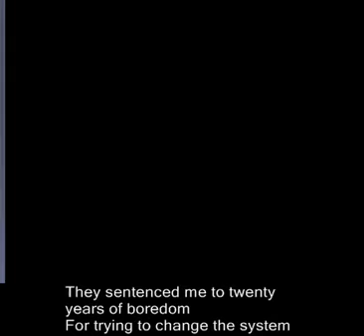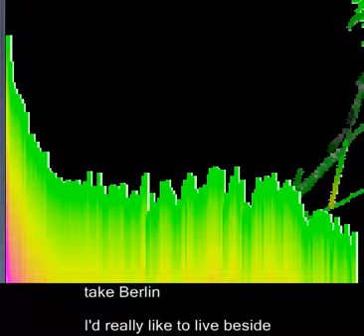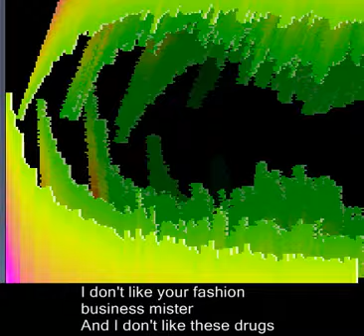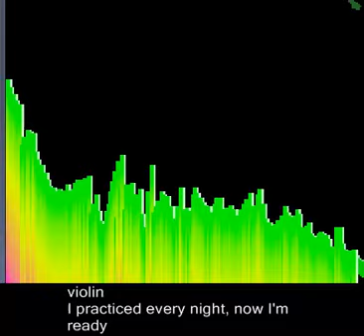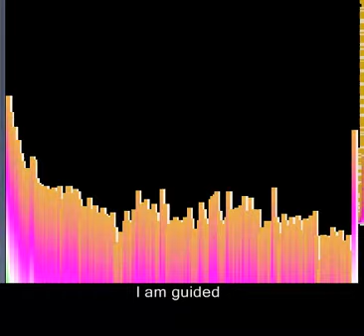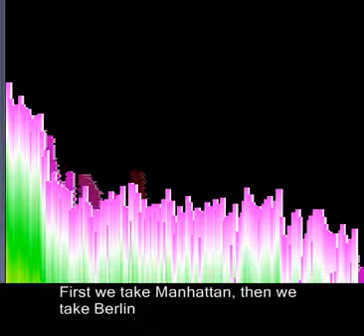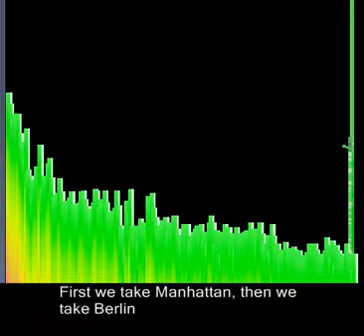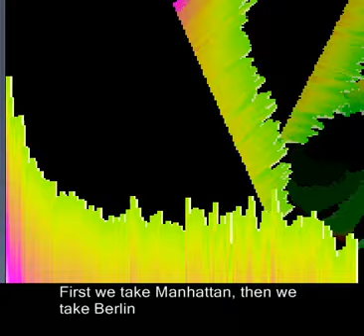First We Take Manhattan Improvisation With Lyrics And Visualizations